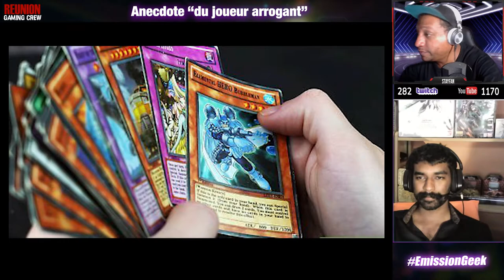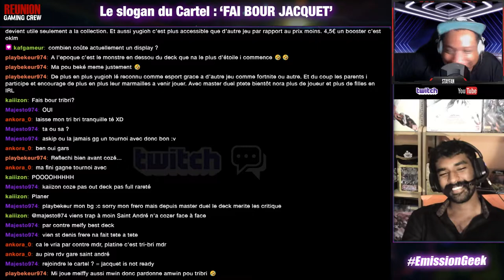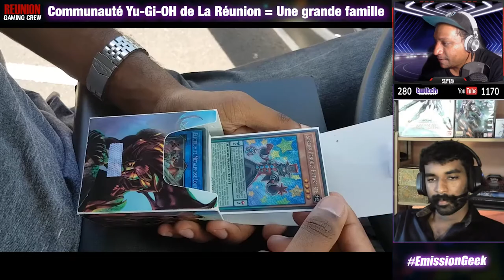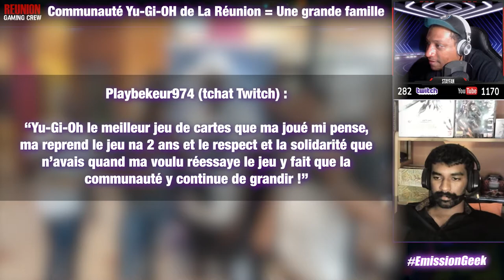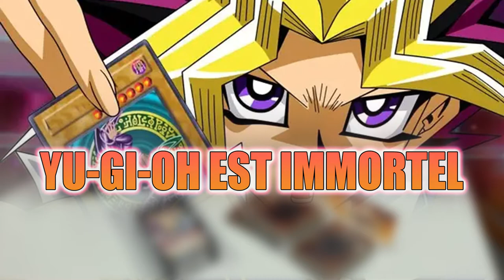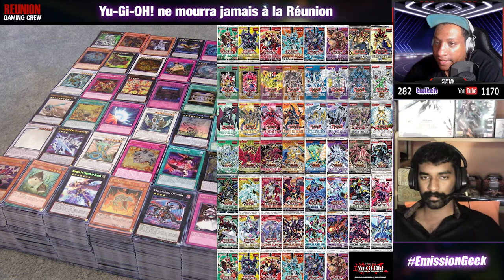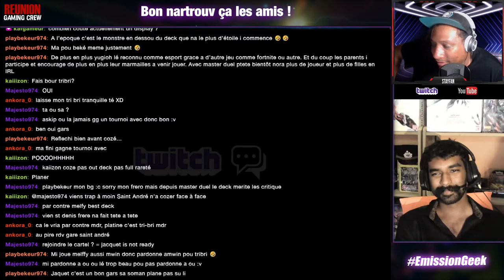ANECDOTES sur YU-GI-OH à la Réunion !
Laisse un commentaire sous la vidéo, ça nous aide pour la chaine !

Le parrain du Cartel du Quasar et Stayfan de Réunion Gaming Crew racontent leurs anecdotes en rapport avec le jeu de cartes Yu Gi OH et les joueurs de l'ile de la Réunion